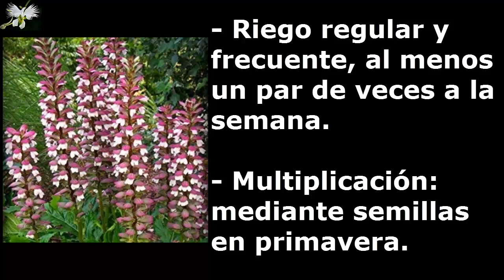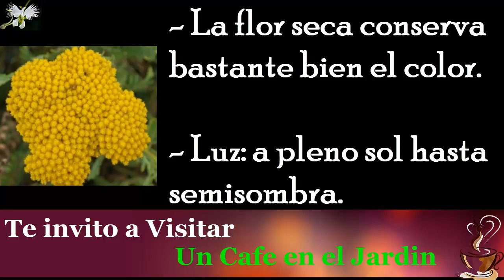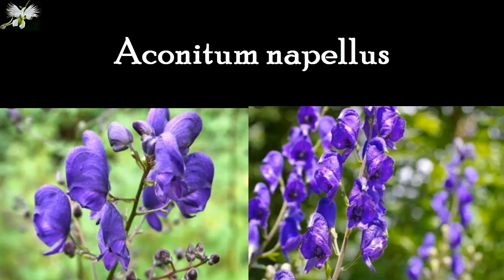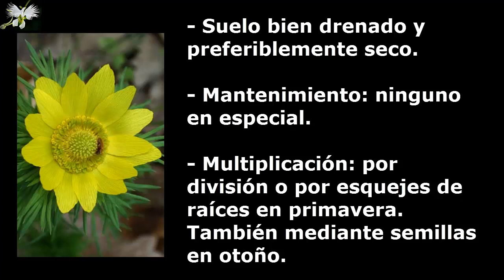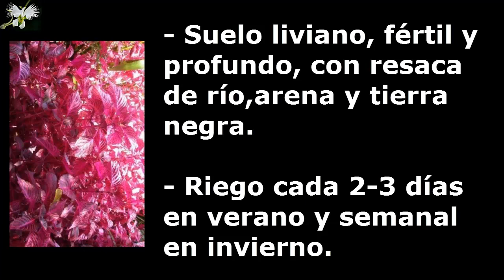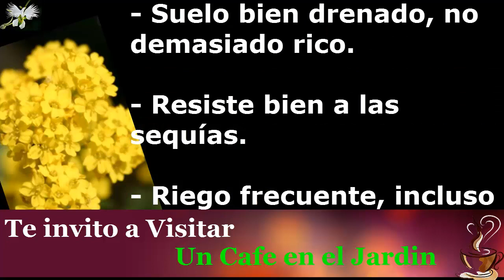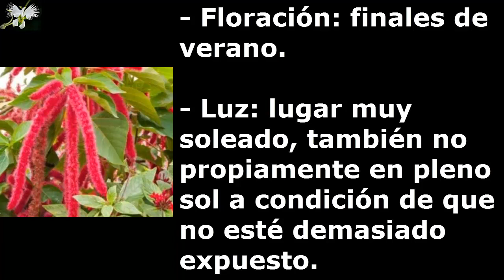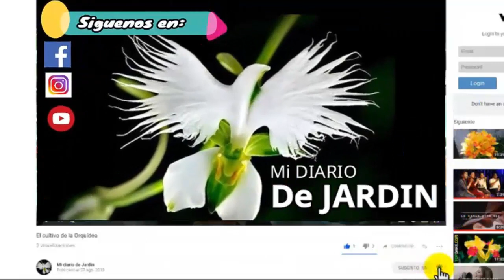20 Top de Plantas perennes - A- Mi diario de Jardin